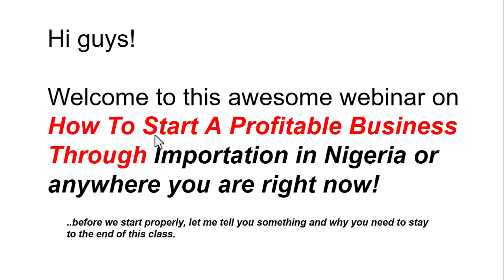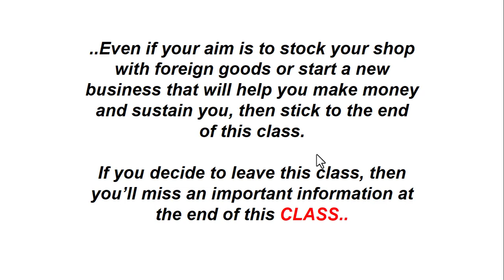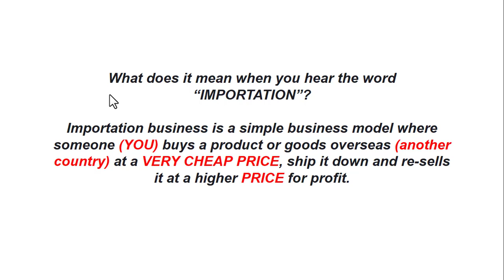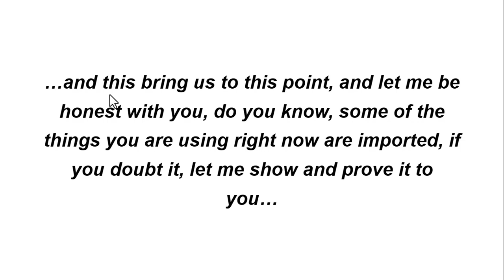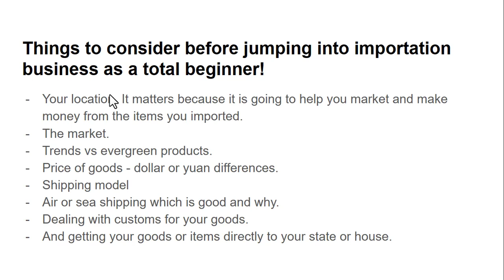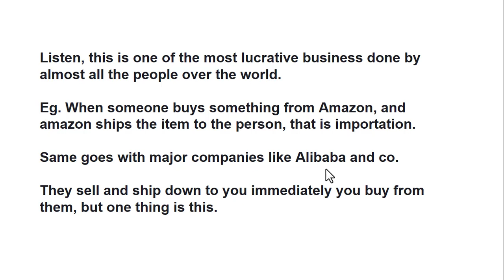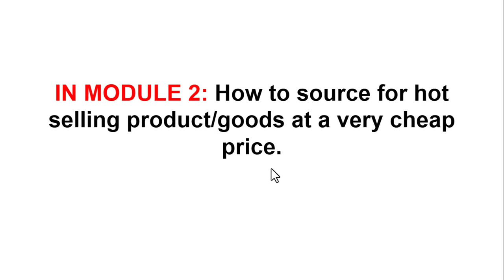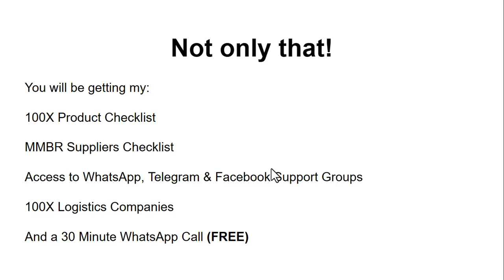LIVESTREAM: How To Start A Profitable Importation Business In 2023